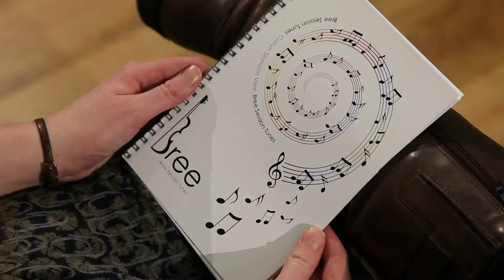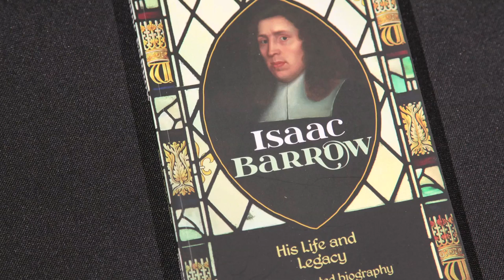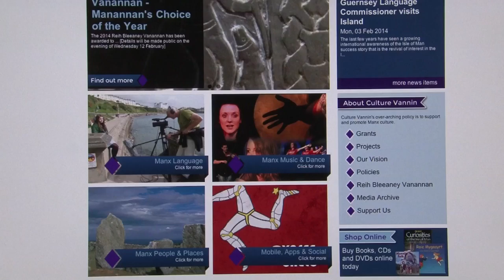The work of Culture Vannin: An interview with Charles Guard (2014)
In this video from 2014 Charles Guard, then Archives and Project Manager, talks about the development of the organisation since its creation in 1982. He touches upon the amazing publication record and development work of the organisation.